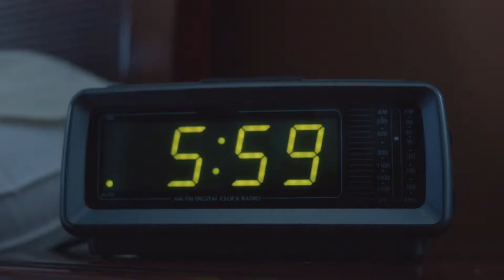Military & Veteran Services PSA - Morning Routine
This PSA is part of a light-hearted series changing perceptions of returning Veterans. It emphasizes positive attributes and skills learned while serving and offers Easterseals Military and Veteran support services in transitioning back to civilian life, especially around finding meaningful employment.